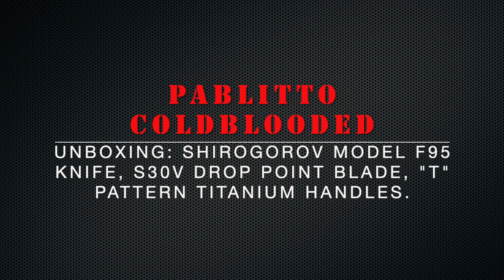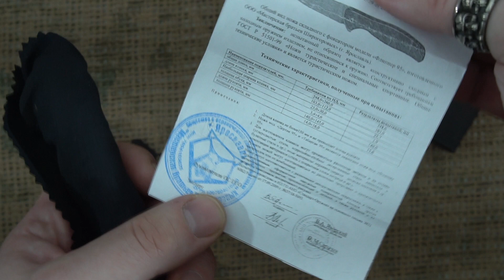Unboxing: Shirogorov Model F95 Knife, S30V Drop Point Blade, "T" Pattern Titanium Handles.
Shirogorov Model F95 Knife Specs:

- Blade Length: 3.875".
- Cutting Edge: 4.0".
- Blade Steel: S30V Stainless Steel.
- Thickness: 0.154".
- Closed Length: 5.0".
- Overall Length: 8.75".
- Handle Material: Titanium.
- Weight: 5.0 oz.
- Includes: Shirogorov Cloth and Certificate of Authenticity.